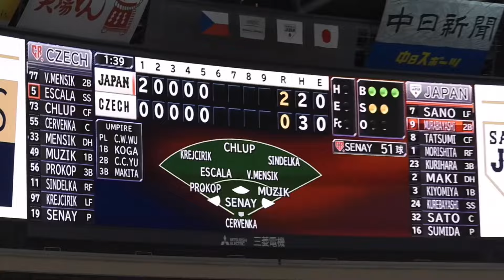侍ジャパン応援歌 村林一輝 日本対チェコ戦 inバンテリンドーム名古屋 第3回WBSC プレミア12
侍ジャパン応援歌　村林一輝
日本対チェコ戦　第3回WBSC プレミア12 inバンテリンドーム名古屋